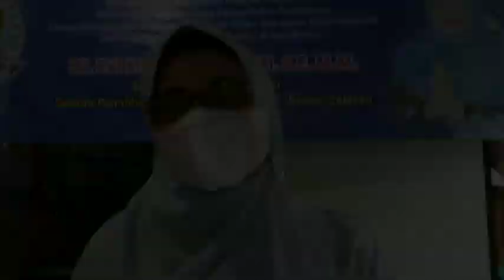Reses II tahun 2021, Anggota DPRD Kota Bekasi Hj Evi Mafriningsianti, SE.MM di Perum Jakakencana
Reses anggota dprd kota bekasi Hj Evi Mafriningsianti di Perum Jakakencana Bekasi Selatan